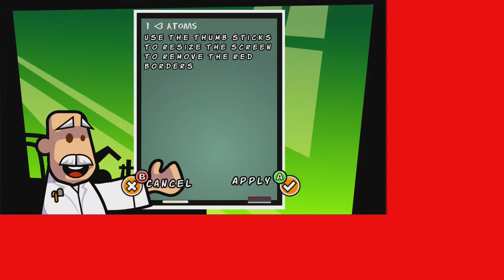Atoms (10/6/2012)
Official description: Upto 6 players or robots compete to take over the game board in this easy to pick up but hard to master board game. Place and grow your atoms to lead to large chain reactions that capture the board. Save your wins and replay them at your lesure. 6 players localy or online play.

RELEASE DATE: 10/6/2012
DEVELOPER: GouldFish_Games
GENRE: Card & Board